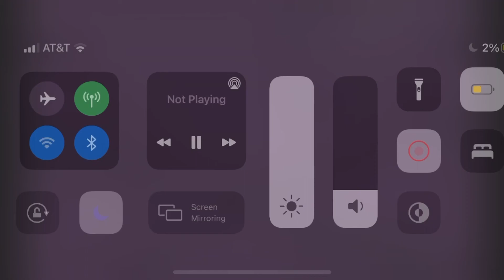EFBU (232) (DONT YOU DARE TO REPLACE)